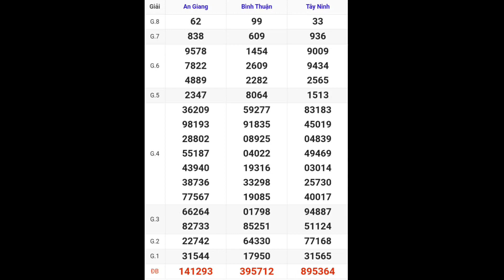XSMN • Quay Thử Kết Quả Xổ Số Miền Nam P7 Hôm Nay 23-11-2023 xs tây ninh, an giang, bình thuận